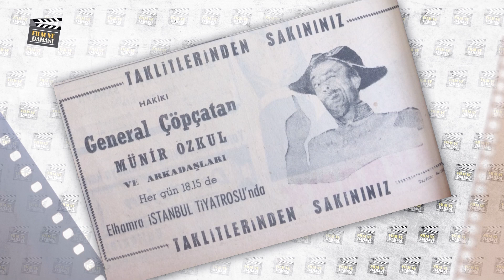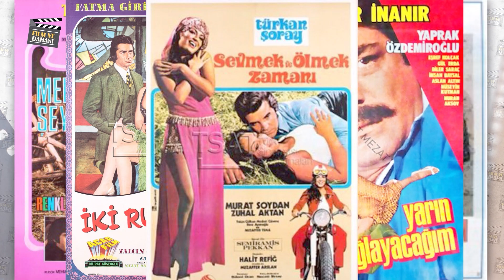YALÇIN GÜLHAN: "GÖRÜNÜRKEN NELER GÖRDÜM?" KİTABINDA KİMLERİ ANLATTI?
Yalçın Gülhan, 27 Aralık 1944'te İstanbul'da dünyaya gelir. Babası Ömer Çavuş, Devlet Demiryollarında revizör yani vagon teknisyeni olarak çalışır. Kendisi gibi oyuncu olan ağabeyi Ahmet Gülhan, verdiği bir röportajda, birçok kaynakta yer alan bilginin aksine ailesinin "Adanalı" olmadığını belirtir. Oyunculuğa ilk defa yönetmenliğini Yavuz Yalınkılınç'ın yaptığı 1964 yapımı Dağlar Aslanı adlı sinema filmiyle başladı. 1970'li yılların başlarından itibaren Ulvi Uraz Tiyatrosu ve Devekuşu Kabare Tiyatrosu'na girerek çeşitli oyunlarda sahne aldı. Oyuncu 1970'lerin ikinci yarısından sonra ve 1980'li yıllar boyunca yer aldığı sinema filmlerinde yan karakter rollerinde göründü. Yalçın Gülhan Türk dizi tarihine geçen, 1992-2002 yılları arasında yayınlanan Mahallenin Muhtarları'ndaki "Şoför Ali" rolüyle geniş kitlelerce tanınmıştır. Bir süredir demans hastalığıyla mücadele eden oyuncu Yalçın Gülhan tedavi gördüğü İstanbul'daki bir hastanede 27 Temmuz 2019'da 74 yaşında yaşamını yitirmiştir. Cenazesi Şakirin Camii'nden kaldırılarak Karacaahmet Mezarlığı'nda toğrağa verilmiştir.

Bizi buralardan da takip edebilirsiniz...